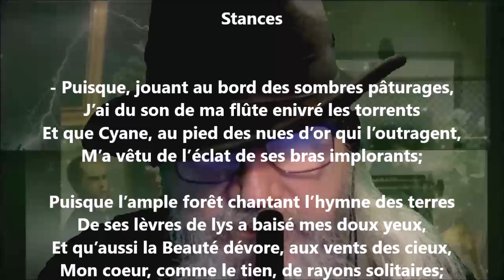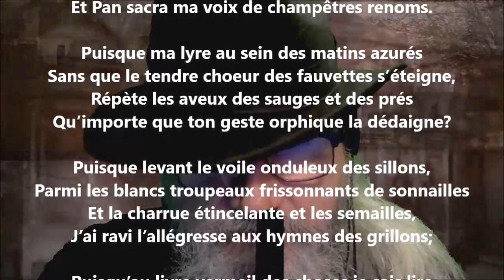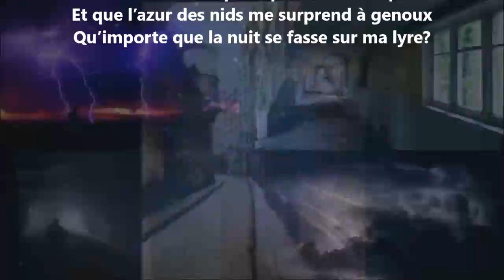Stances - Michel Abadie lu par Yvon Jean